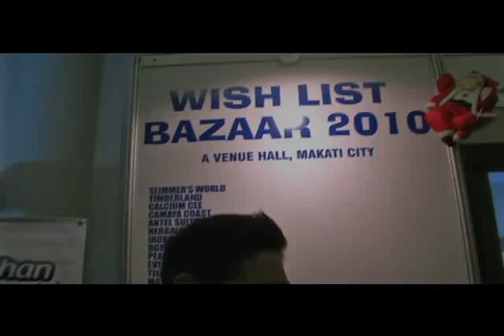Buyanihan as sponsor at Wishlist Bazaar 2010